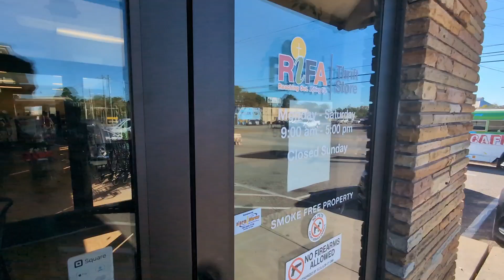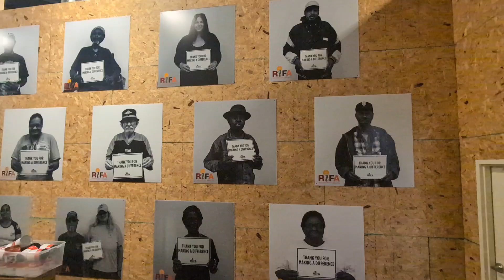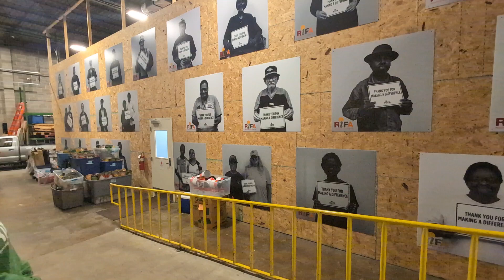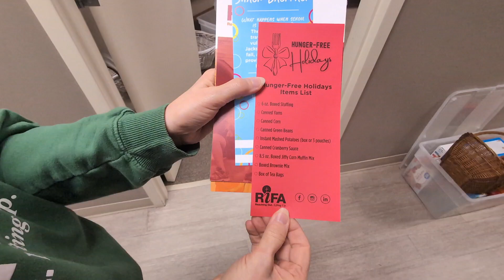Inside RIFA: Supporting the Jackson, TN Community Through Food & Services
In this week’s Community Focus Friday, join Nathan Lilly as we go behind the scenes at RIFA in Jackson, TN. Discover how this incredible nonprofit organization is making a difference in the community by providing food, clothing, and essential services to those in need.

✨ What You’ll Learn:

A look inside RIFA’s food pantry and outreach programs.
The impact RIFA has on individuals and families in Jackson.